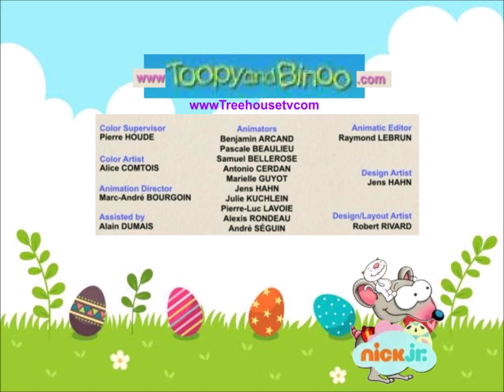Toopy and Binoo The Easter Bunny End Credits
Airing in Nick Jr 2020

Fine I Make Made For Kids